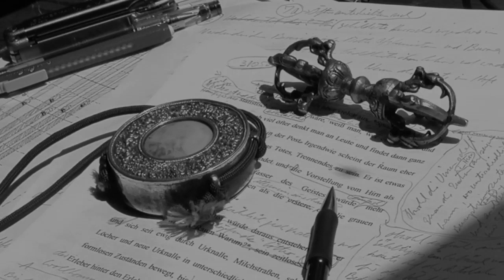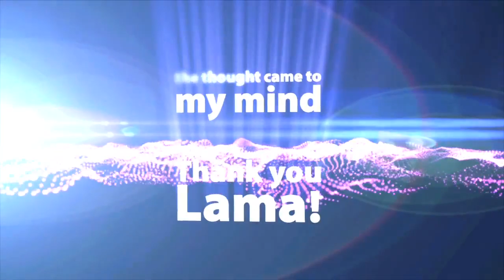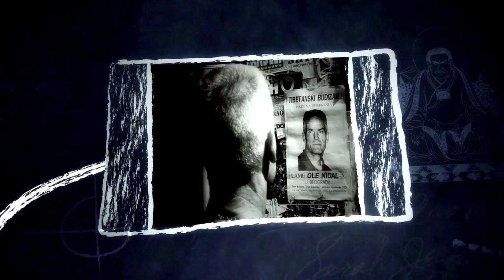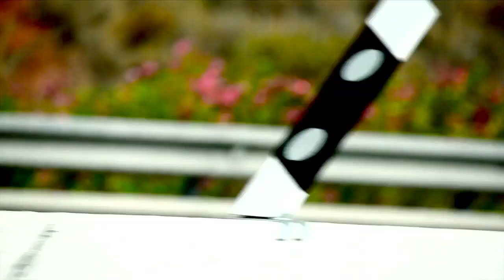Transmission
Old friends and students from all over the world of a great and unique yogi teacher Lama Ole Nydahl are sharing the "Transmission" of the Diamondway Buddhism.

Noncommercial documentary filmproject
Produced by Paul Illenseer